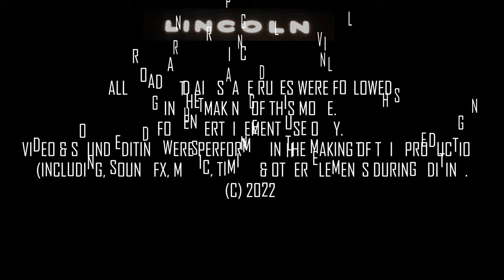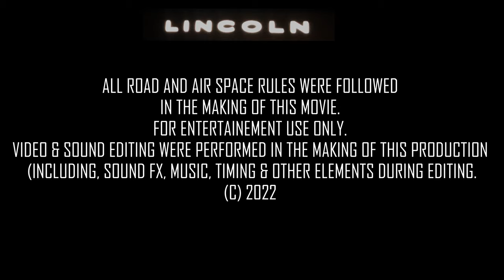Lincoln MKZ 3.0TT 400 HP - Driver's Sport Pac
We test drive and showcase a 2017 Lincoln Reserve 2 - Driver's Sport Package - Panoramic roof MKZ.. Recording it in 4k HD quality drone footage.

Test Notes:
Based on the Ford Fusion Sport, Lincoln did a great job of differentiating the MKZ from its Ford Fusion Sport stable mate. The bigger displacement 3.0 twin turbo V6 rated at 400 hp and 400 torque definitely felt stronger. The tranny worked well but was not very responsive (or felt sporty). Despite featuring shifter paddles, we let it shift automatic in sport mode. The car launches well, with just a hint of wheel spin and handles well in the corners aided by a vectoring rear differential. All this despite it's weight (the Panoramic Roof, Revel sound system, Massage seats and a host of other options all contribute to this).

All rules of the road and air space were followed during the making of this recording. For entertainment use only. Special FX (including music, sound, time, etc.) were used during editing.